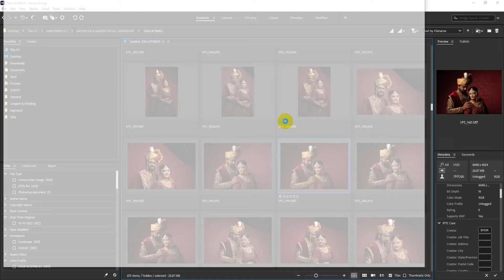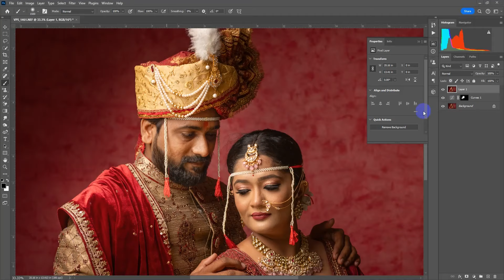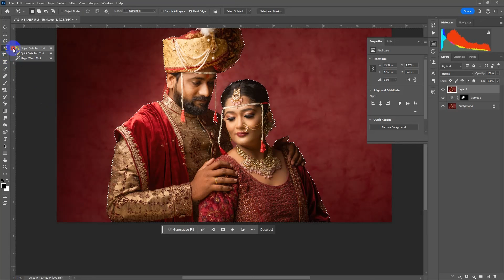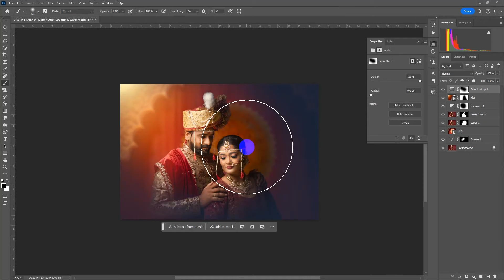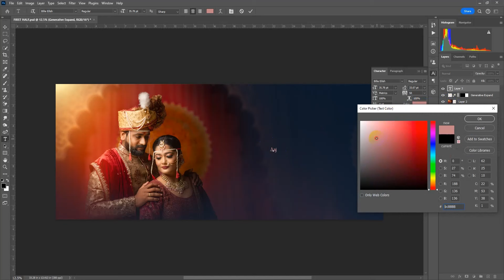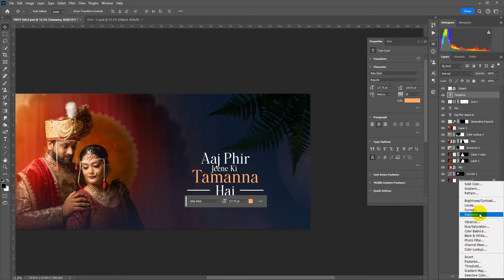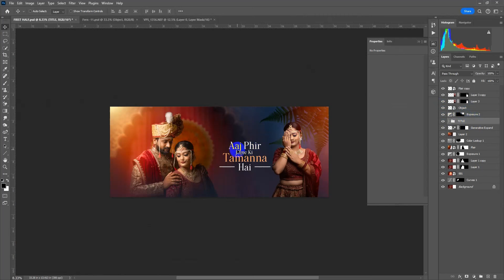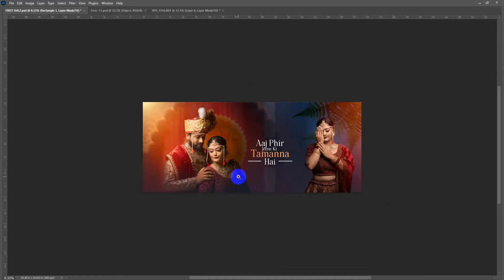Wedding album designing - Hindi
Learn how to design a beautiful wedding album with this step-by-step tutorial! In this video, we'll show you how to create a stunning wedding album using simple techniques in Hindi. Perfect for photographers, designers, or anyone looking to create a memorable keepsake for their special day. Watch now and start designing your dream wedding album!

Shoot @capture and Create workshop, Daulatabad
Shoot By @photoartio
Couple in Frame |